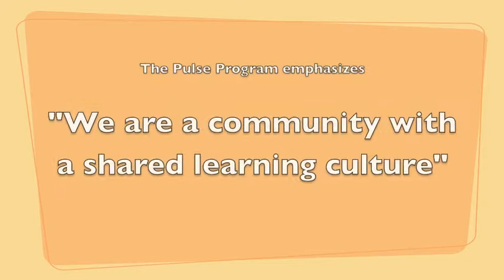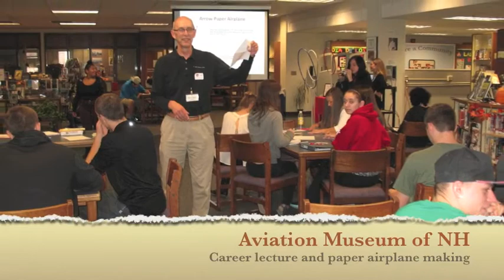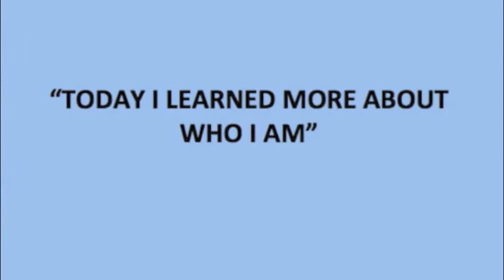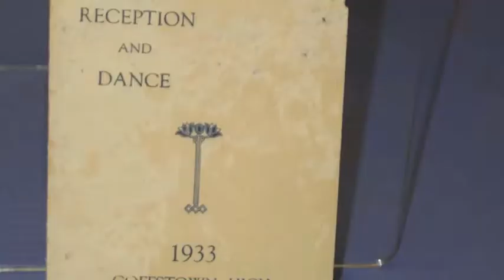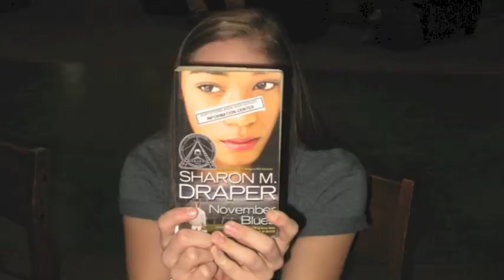Goffstown High School Pulse Project - Follett Challenge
Goffstown High School highlights its Pulse Project to take on the Follett Challenge. Please vote for us at follettchallenge.com beginning January 19, 2015! GHSRocks!